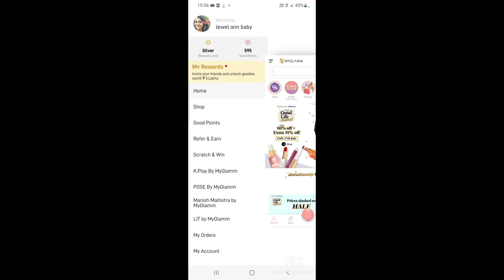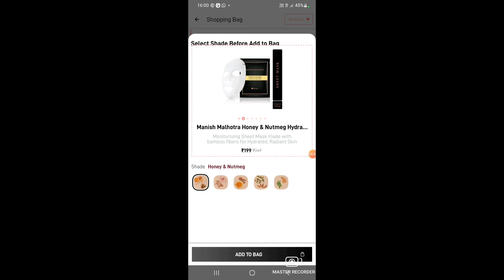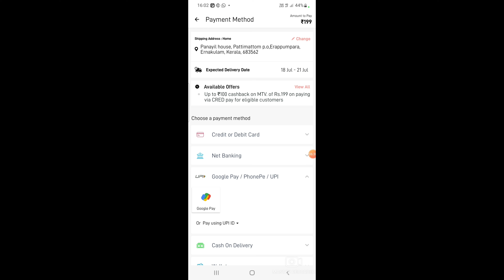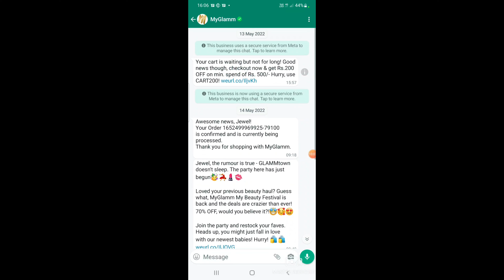My glamm App ൽ നിന്നും 199 രൂപയ്ക്ക് കിടിലൻ പർച്ചേസ് || How to get Free products from my glamm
Hi... friends I got Free Lipstick 💄 For more details and Detailed videos.. comment me
കൂടുതൽ ഓഫറുകൾക്ക്ആയിട്ട് MyGlamm ആപ്പ് ഡൗൺലോഡ് ചെയ്യാം..

👆എൻറെ കോഡിൽ പർച്ചേസ് ചെയ്താൽ ഫസ്റ്റ് പർച്ചേസിന് 150 രൂപ ഓഫ് നേടാം
I have fallen in LOVE with MyGlamm products and I'm Gifting you Rs 150, so you can try these awesome beauty products too!
Just sign in on MyGlamm and you can redeem your Rs 150!

 കൂടുതൽ ഡീറ്റെയിൽഡ് ആയിട്ട് വീഡിയോ വേണമെങ്കിൽ കമൻറ് ചെയ്യുമല്ലോ 🙋‍♀️ഞാൻ വീഡിയോ ചെയ്യാം